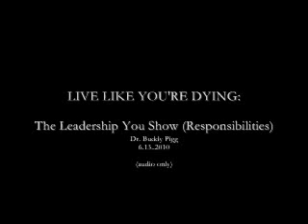Part 4- The Leadership You Show from: Live Like You're Dying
Pastor Buddy continues in his series: Live Like You're Dying, speaking about leadership and responsibilities.